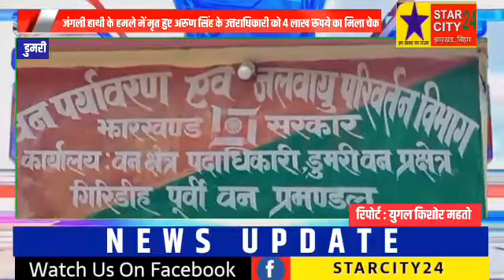जंगली हाथी के हमले में मृत हुए अरुण सिंह के उत्तराधिकारी को 4 लाख रूपये का मिला चेक